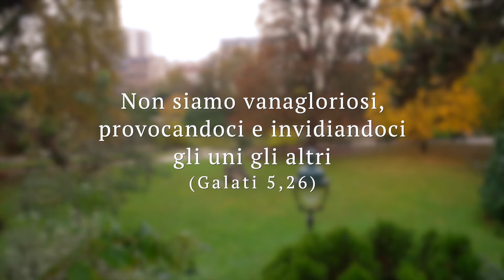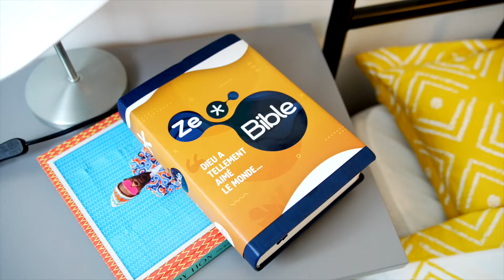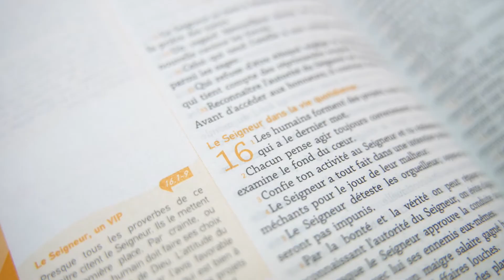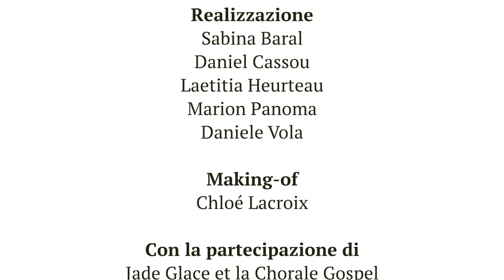Le emozioni della fede - Stagione 2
Le emozioni sono al centro dell'incontro tra l’essere umano e Dio. Questa realtà sarà vissuta da due studentesse, Camilla a Torino e Léa a Parigi, in una fase decisiva della loro vita.

Come recuperare la fiducia in se stessi dopo una rottura in amore? Camilla sperimenterà diverse emozioni: la tristezza, la paura, la speranza, la fiducia, la gioia e l'amore.

Si può incontrare Dio mentre si fa jogging? Léa vivrà questa esperienza unica ad un ritmo mozzafiato in una maratona piena di emozioni, incontri e forse anche rivelazioni…

Questo tempo di Natale, quando Dio ci incontra nella nostra umanità, sarà un momento privilegiato per testimoniare la presenza benevola di Dio ai giovani dai 15 ai 25 anni. Da questo incontro sorprendente, la serie "Le emozioni della fede" traduce in parole e gesti di fede la vita quotidiana di queste due studentesse.

Le miniserie per il web della Chiesa evangelica valdese e della Chiesa protestante unita di Francia.

Con il sostegno della Conferenza delle chiese protestanti dei paesi latini d’Europa queste prime due serie di sei episodi ciascuna sono disponibili in francese e in italiano, e saranno tradotte in spagnolo, portoghese, olandese e tedesco nel gennaio 2022.